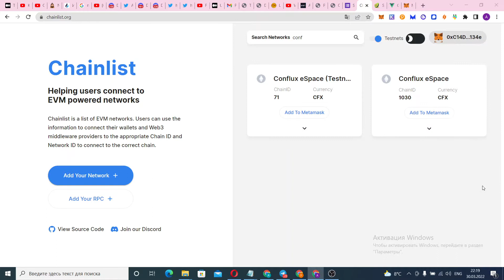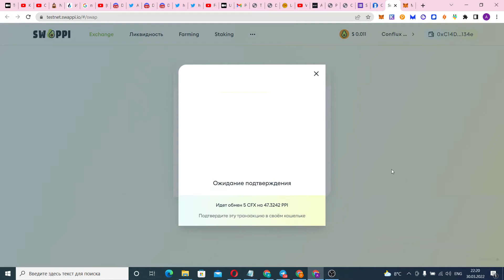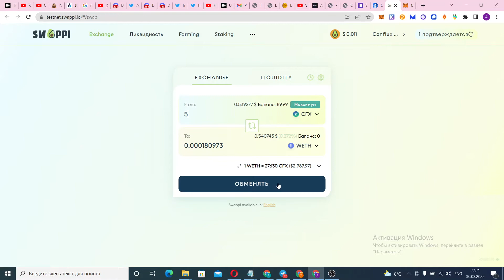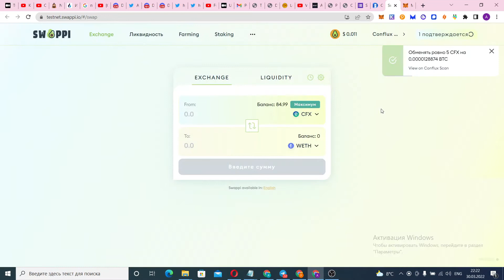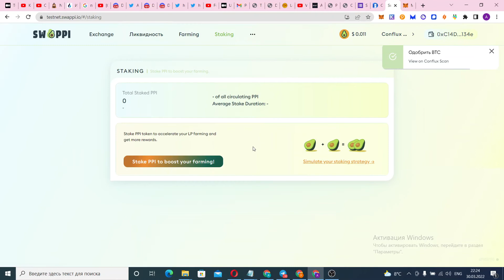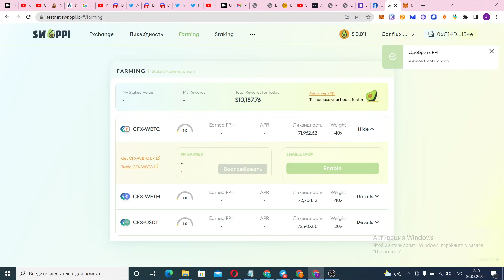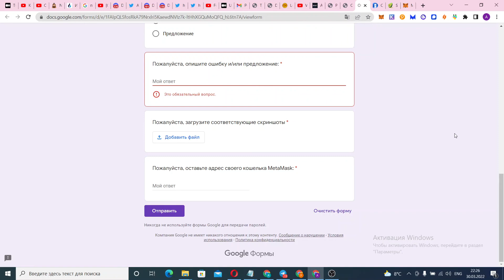TESTNET Тестовая сеть Swappi и вознаграждение за обнаружение ошибок